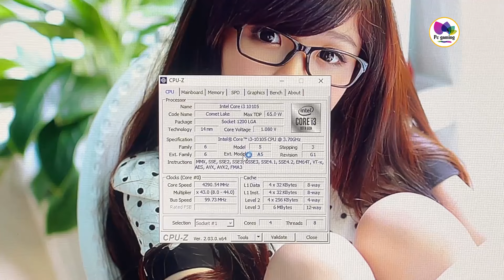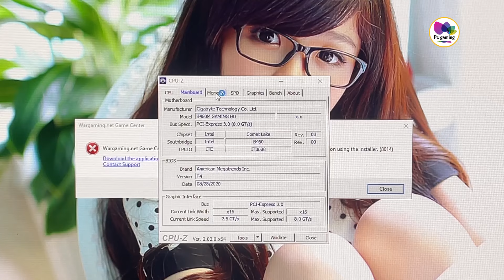Rx 580 8gb 1 6 mới trên shopee sau hơn 1 tháng có đáng mua